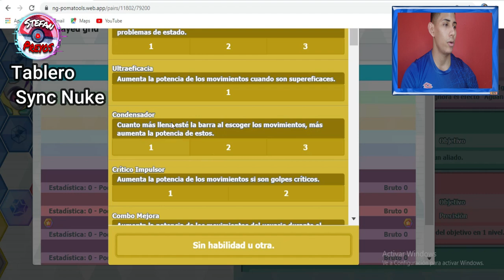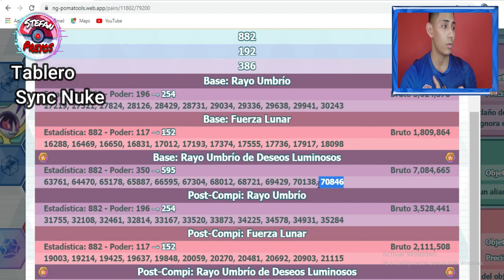Tablero Lunala & Lillie (Sync Grid) GUÍA | Pokemon Masters Ex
Guía completa para cana nivel en que tengas a lunala :)

0:00 Intro
1:05 Tablero Lv2
1:37 Tablero Hada
2:33 Tablero Recomendado
4:11 Tablero Sync Nuke
6:34 Conclusión